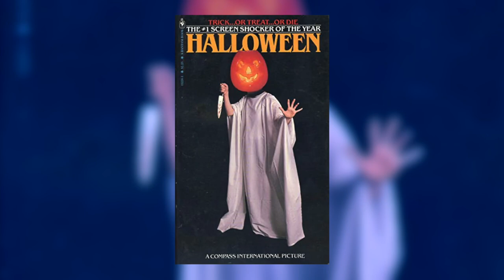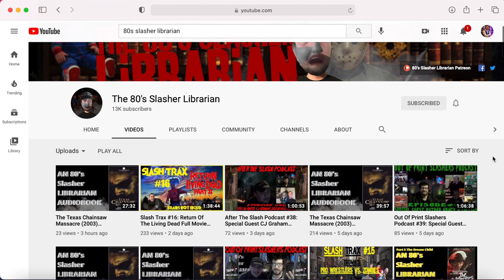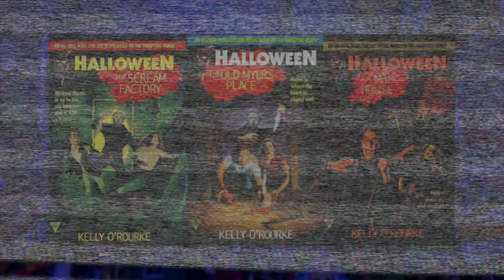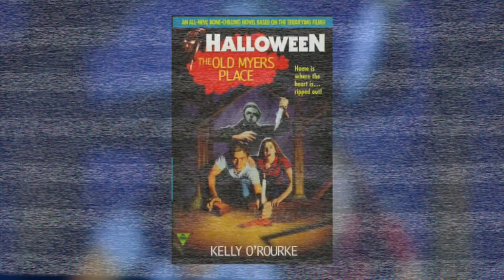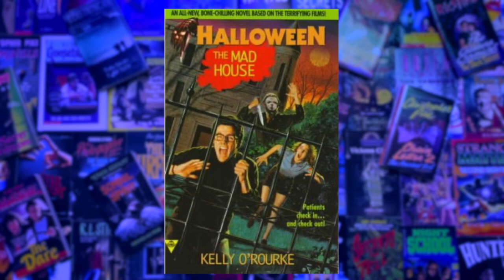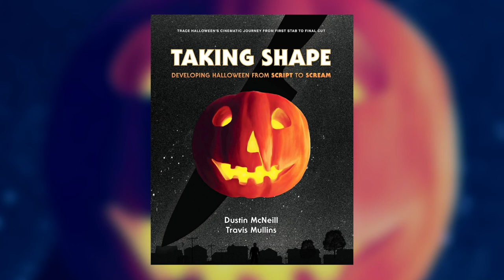HALLOWEEN BOOKS: The Novelizations of Michael Myers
Welcome to my retrospective on the movie tie-in novelization books of the HALLOWEEN franchise! We will be discussing John Carpenter's and Debra Hill's original 1978 film and its novelization by Curtis Richards, as well as the impact Halloween II had on the writing of the novel. I also discuss the 90s YA 'Halloween' series by Kelly O'Rourke, containing three books: 'The Scream Factory', 'The Old Myers Place', and 'The Mad House'. These books are crazy teen slashers that Halloween fans should totally dig. I also review TAKING SHAPE: DEVELOPING HALLOWEEN FROM SCRIPT TO SCREAM, a fantastic nonfiction account about the making of the entire franchise. I hope you enjoy my deep-dive reviews into these staples of Michael Myers fandom!

CHAPTERS:
0:00 Introduction
3:01 HALLOWEEN by Curtis Richards
7:14 HALLOWEEN YA Series
10:10 TAKING SHAPE Review